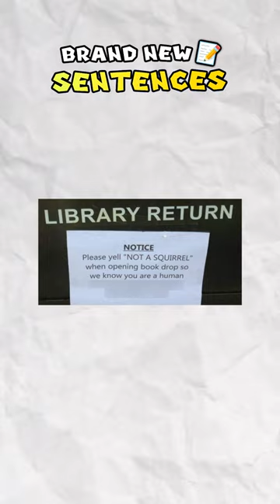r/BrandNewSentence Top Posts Of All Time 📝[27]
WE'RE CURRENTLY TRYING TO REACH 200K BY VALENTINES DAY!  ( So show me some love ( ͡° ͜ʖ ͡°) )